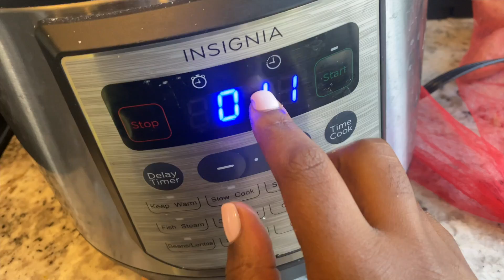HOW TO MAKE DOG FOOD UNDER A BUDGET FOR FRENCH BULLDOGS!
Hey Muse Familia I am sooo excited about todays video because its featuring my child Royal! Here I share how I prepare his food for the week and why I decided to switch from dry food to now home made meals. What are you guys feeding your dogs have y'all tried cooking food for them! Do tell in the comments!